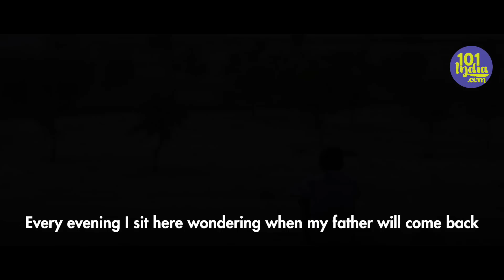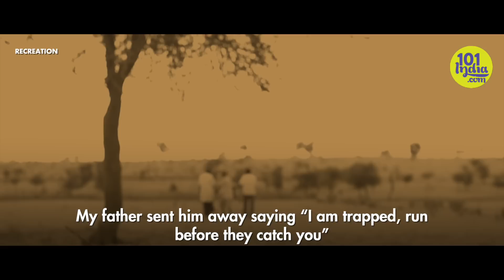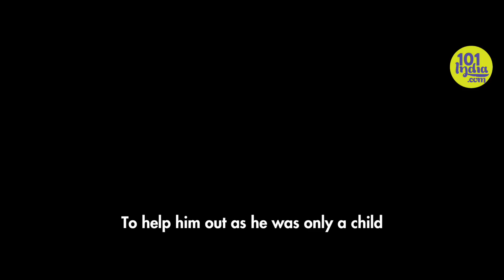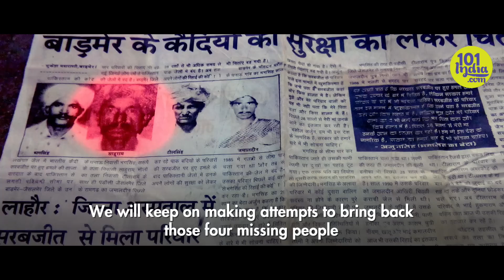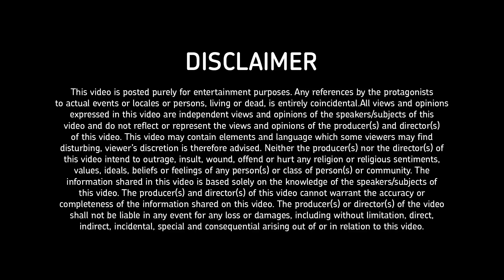Missing #3: Sahuram Meghwal | Indo-Pak Border Story | Unique Stories from India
Tricked into crossing the border, and missing for 27 years. All for a smoke.
Sahuram was tricked into crossing the border when his son was 8 years old. When he was captured and abroad, his son was slowly losing everyone he loved, one by one. This is the story of that son who, despite every tragedy that struck him, never lost hope of finding his father again, all while building a life of his own, all on his own.

Outside the metros and beyond the urban jungle live the sons and daughters of India’s heartland. This series tells their stories. 101 Heartland celebrates both unique communities and individual tales of hope, struggle, and reform. From the village of Bouncers just outside Delhi to the fascinating story of Ram Kumar Tyagi, once a wanted man but now a coach for aspiring female wrestlers, 101 Heartland tells stories for the heart, from the heartland.